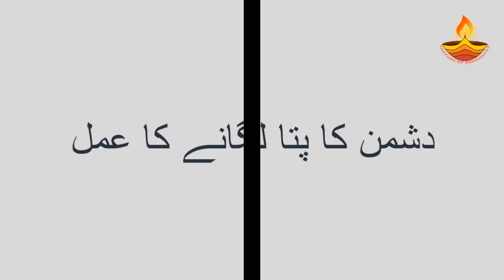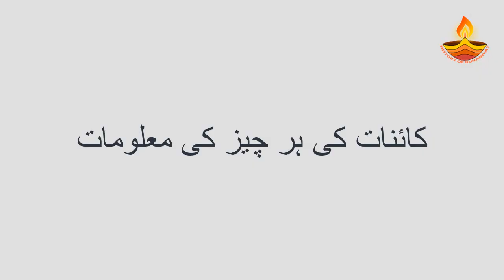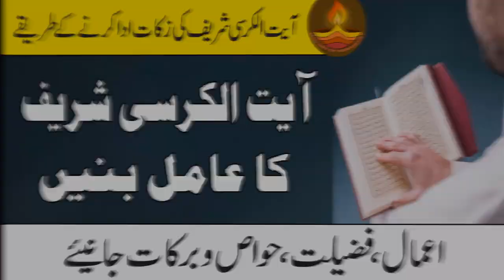Dushman ka Pata lagane ka Wazifa | ya Khabeer ya Allah ka Wazifa | Istikhara karne ka Asan Amal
Dushman ka kaise pata lagaen is clip mai janiye Ya Khabeer Ya Allah ka wazifa is se ap istikhara karne ka asan tarika jan sakty hn.

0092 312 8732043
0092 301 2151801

Jadu se Hifazat ka Amal | Surah Tauba ki Akhri 2 Ayat | Salam Qolam min Rabbin Rahim ka Wazifa

Nad e Ali ka Taweez | Naqsh e Nad e Ali | Hadsat se Bachne ka Wazifa | History of Ruhaniyat

Surah Baqarah Ayat 16 | Dushman se Nijat ka Wazifa | Zalim se Nijat ka Wazifa | History of Ruhaniyat

Allahumma inni a'uzu Bika minal Khubsi Wal khabais ka Amal | Jadu Jinnat ka ilaj | Ghar ke Masail

Darood e Mufta Al Khair | Darood Sharif ki Zakat | Darood Sharif ki Fazilat | History of Ruhaniyat

Surah Bani Israel Ayat 105 Wazifa | har Kisam ke Jism Dard ka ilaj | Wazifa for Pain Relief

Surah Maryam ki Ayat number 4 | Har Dua ki Qabooliyat ka Wazifa | Wazifa for Rich Forever

Ya Wahabo Ya Razzaqo ka Wazifa | Ya Mujeebu Ya Wahabo ka Wazifa | Rizq ki Tangi Door karne ka Wazifa

Kisi bhi Maqsad mein Kamyabi ka Wazifa | Ruhaniyat Hasil karne ka Amal | Ya Ameer e Hamza

Darood e Pak | Me ek Shab so gaya Darood e Pak | Hadees Sharif | Khof e Khuda Bayan

Dhage se jadu ka ilaj | la ilaha illallah ka amal | jadu ka ilaj Quran Hadees ki Roshni mein

Ya Rahman ka Amal | Amal ki Zakat nikalne ka Tarika | Kamyabi ka Wazifa | History of Ruhaniyat

Surah Kausar se Nazar utarne ka Tarika | Bacho ki Nazar utarne ka Tarika | Wazifa for Evil Eye

Summun Bukmun Umyun Fahum laa Yarji uun Wazifa | Rujjat Khatam karne ka Amal | Jadu Sehar ka ilaj

Haa Meem Ayen Seen Qaaf Wazifa | Har Kisam ki Bandish aur Jadu ka tor | معنى حم عسق